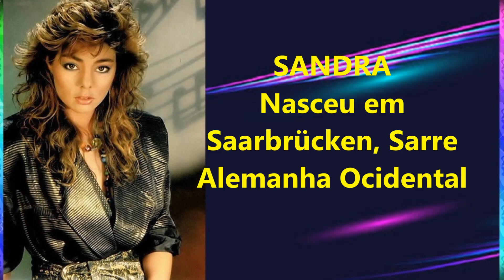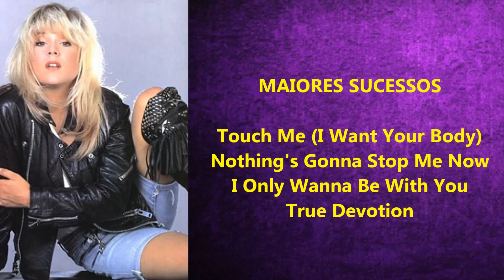AS MAIS BELAS CANTORAS ANOS 80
Escolhi dez mais belas cantoras pop dos anos 80. Veja se você concorda, ou se esqueci de alguma, comente.